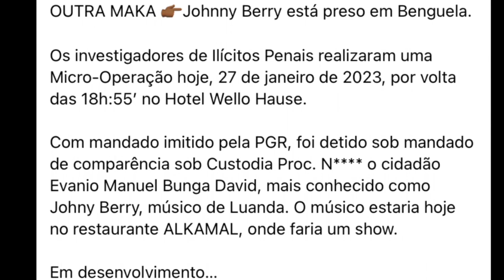PRESO 🥵 Johnny Berry músico Angolano 🇦🇴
Músico Johnny Berry está preso.

O músico angolano Johnny Berry, foi detido, na província de Benguela, por incumprimento do contrato, da sua antiga produtora.

 Produtora esta que foi contratado para levar o músico a um dos shows.
 Por não comparecer, a produtora resolveu responsabilizar o músico.
E por incumprimento, a P,Ge,R, foi acionada, para intervir.

JOHNNY Berry, recebeu cerca de 4 intimações.
Intimações, estas, que o músico resolveu, negligênciar.

Fazendo com que a procuradoria emitisse um mandato de captura ao músico do mudinho.

Obrigado por acistir.
Deixa sua opinião nos comentários.